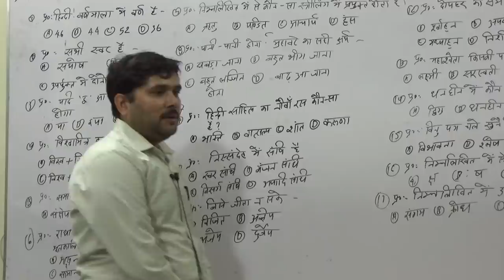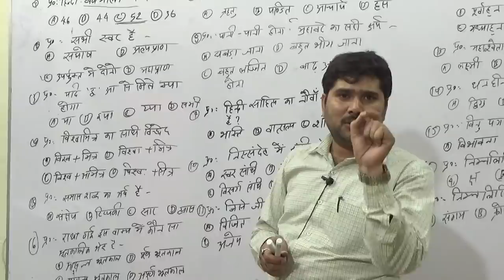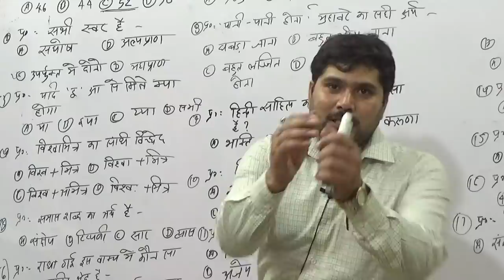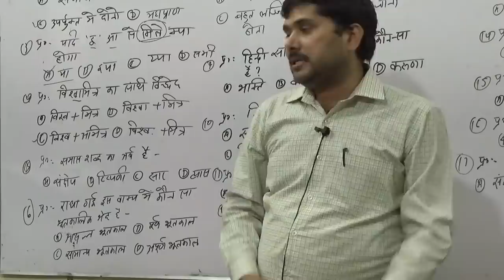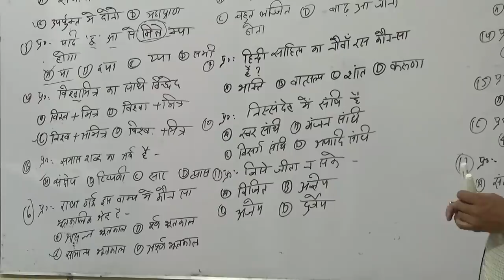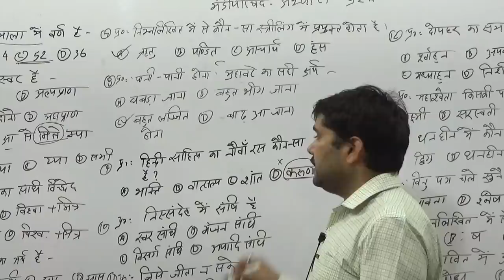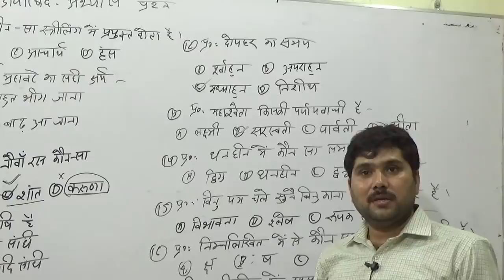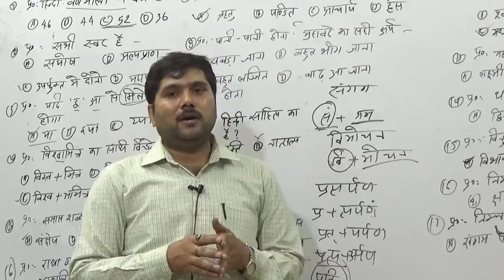🔴 मंडी परिषद HINDI (सामान्य हिन्दी) Practice 01 स्पेशल ........Important.Classes